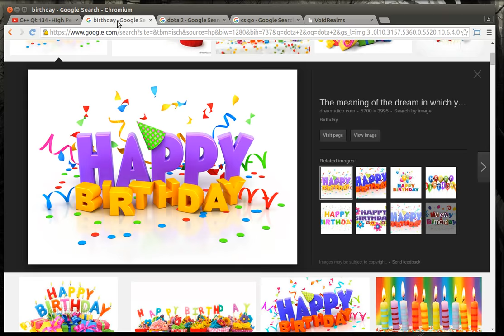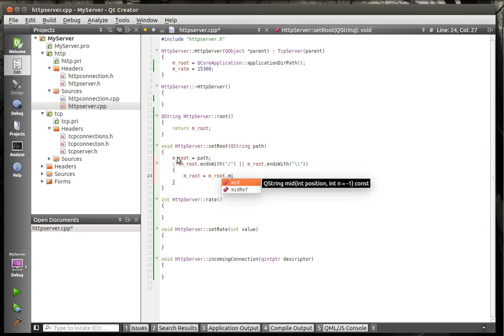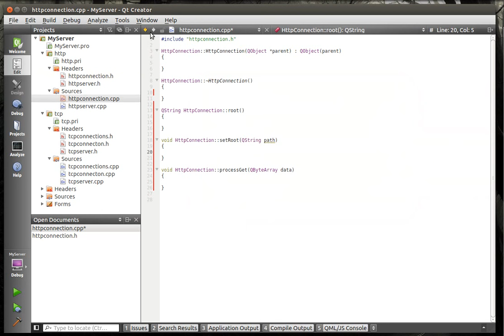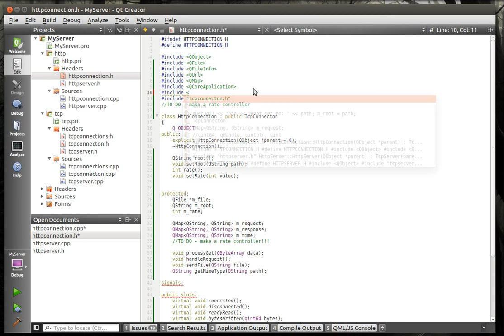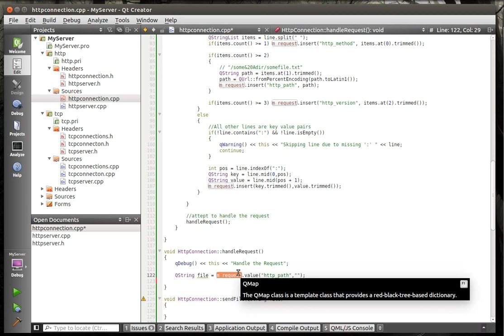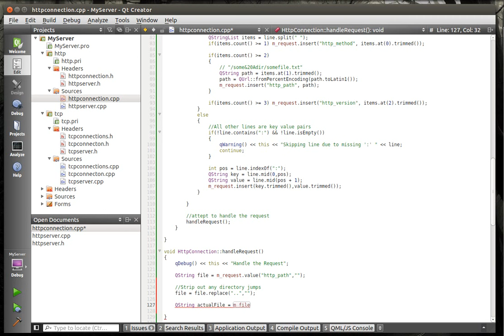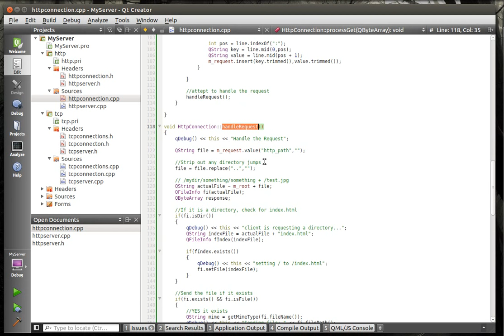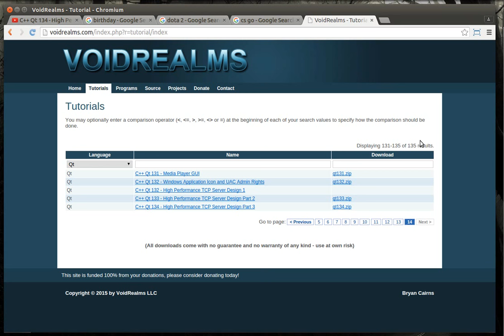C++ Qt 135 - High Performance TCP Server Design Part 4